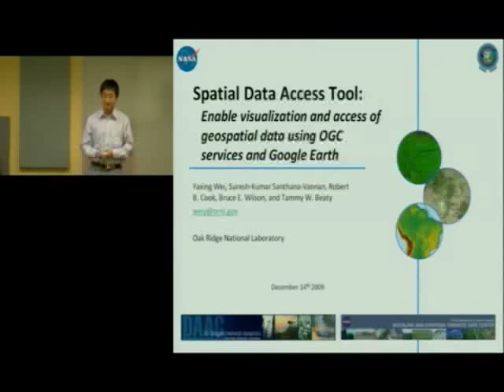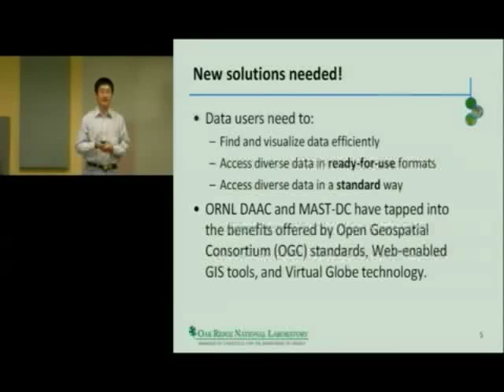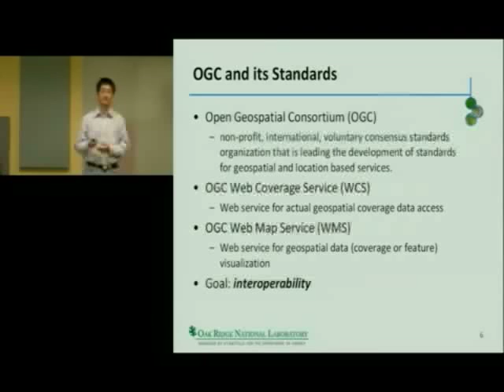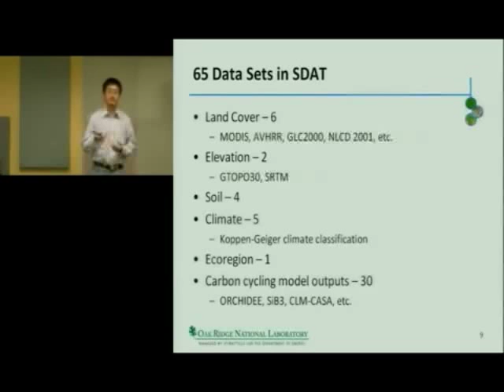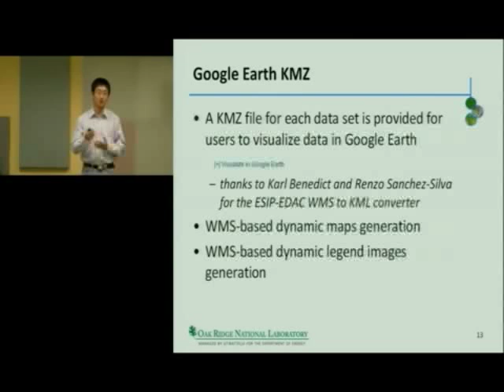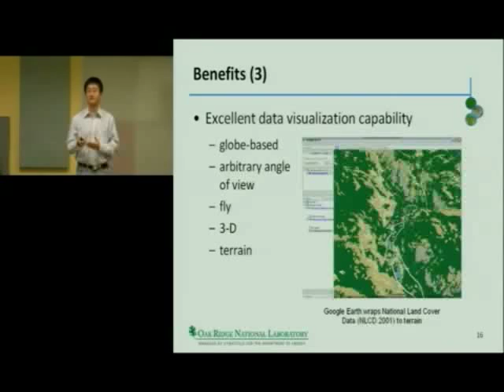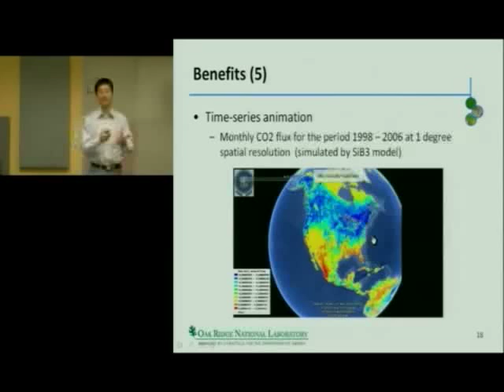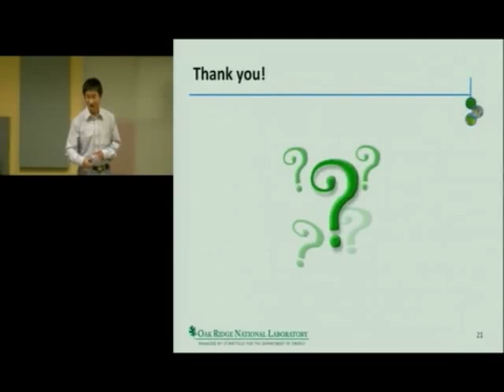Spatial Data Access Tool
Yaxing Wei of Oak Ridge National Lab discusses his Spatial Data Access Tool which enables visualization and access of geospatial data using OGC services and Google Earth.